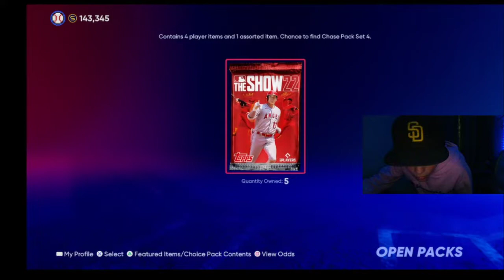pack openigng big pulls